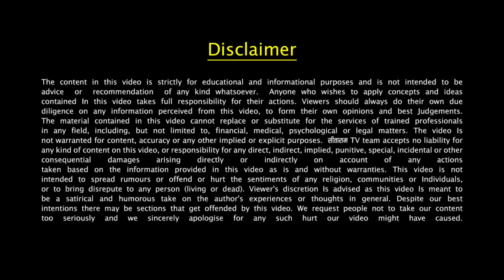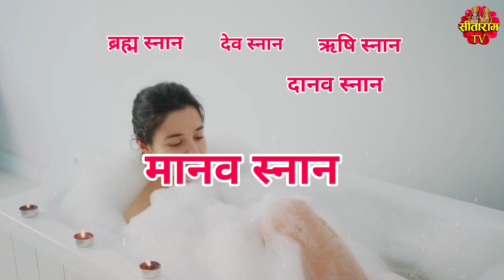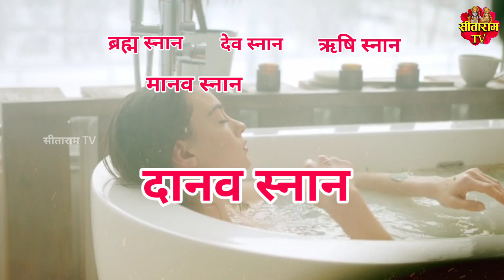सुबह 9 बजे के बाद नहाने वाले लोगों के साथ क्या होता है | Bageshwar Dham Sarkar ke Upay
Satsang | Bageshwar dham sarkar Katha कथा | बागेश्‍वर धाम सरकार धीरेन्‍द्र महाराज | Dhirendra krishna shastri ji maharaj

दोस्तों क्या रोज़ नहाना जरूरी है?? शास्त्रों में भी नहाने के बारे में कुछ कहा गया है?? और आखिर हमारे घर के बड़े बूढ़े हमें ब्रम्ह मुहूर्त उठकर सुबह नहाने की सलाह क्यों देते हैं?? आखिर क्या होगा इतनी जल्दी उठ कर नहाने से?? और अगर वाकई में शास्त्रों में नहाने को उचित बताया है, तो इसके क्या नियम हैं, और कितन बजे हमें सुबह स्नान कर लेना चाहिए?? आखिर कैसे पता चलेगा, तो आपके इन सभी सवालों का समाधान है बागेश्वर धाम के बालाजी सरकार के पास। तो आज के वीडियो में आपको बताएंगे स्नान करने के नियम, तो 9:00 बजे के बाद स्नान करने वाली स्त्रियाँ जरूर देखे, और बने रहे हमारे साथ वीडियो की अंत तक ,

Friends, Is it necessary to take bath everyday?? Has anything been said about bathing in the scriptures as well?? And after all, why do the elders of our house advise us to wake up in the Brahma Muhurta and take bath in the morning?? After all, what will happen if you wake up so early and take a bath?? And if it is really mentioned in the scriptures to take bath, then what are its rules, and at what time should we take bath in the morning?? After all, how will you know, Balaji Sarkar of Bageshwar Dham has the solution to all these questions. So in today's video we will tell you the rules of taking bath, so women who take bath after 9:00 o'clock must watch, and stay with us till the end of the video,